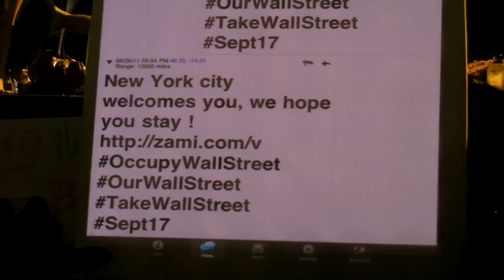11 09 26 SANY0332